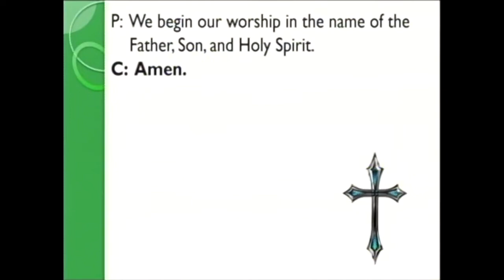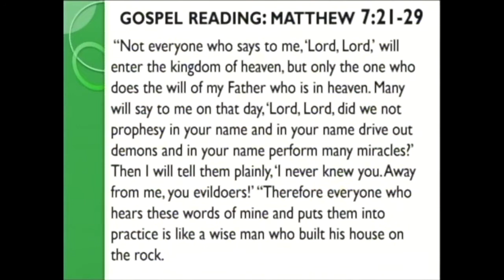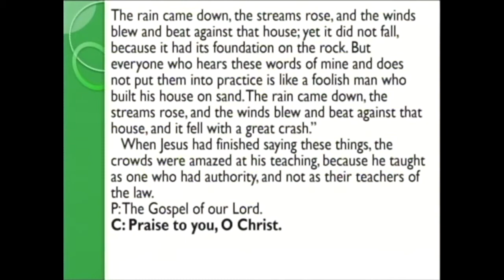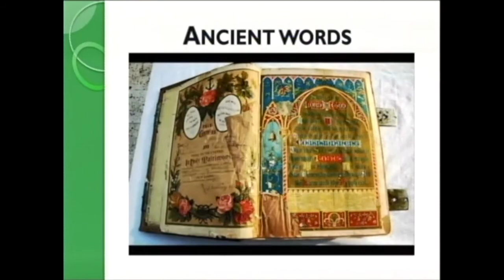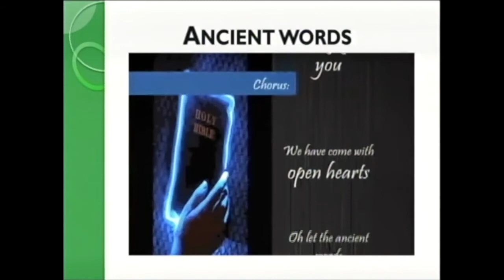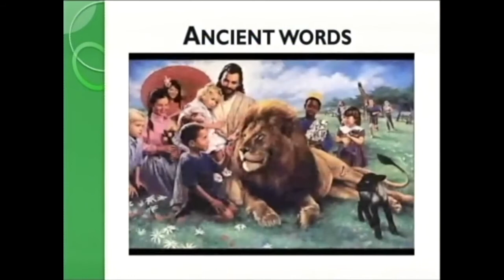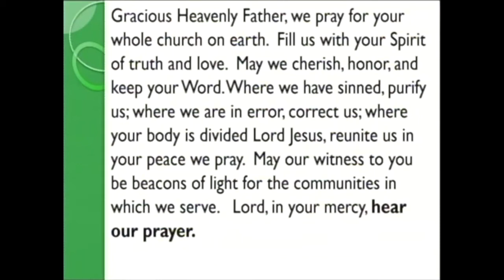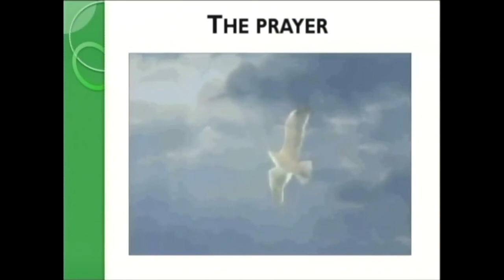Eighth Week After Pentecost